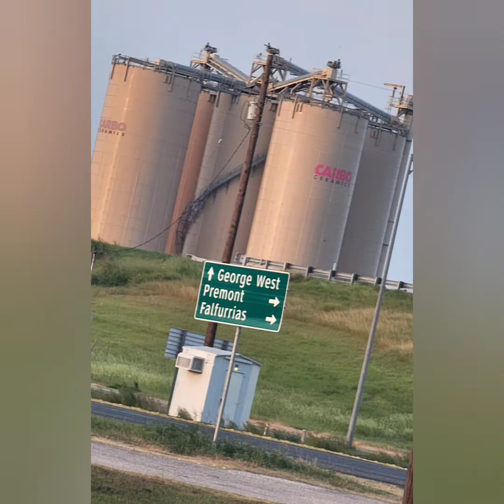WILD'N OUT WISDOM WEDNESDAY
Happy WEDNESDAY welcome to another day in a life of JACKOFALLTRUCKING!

driver #1151864
truck# 67876